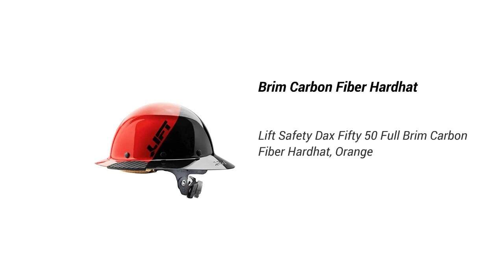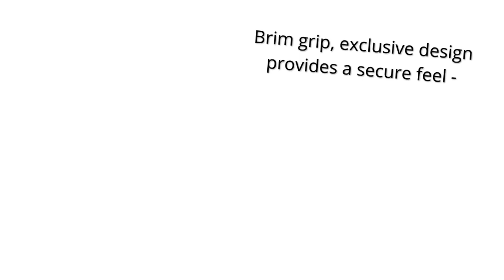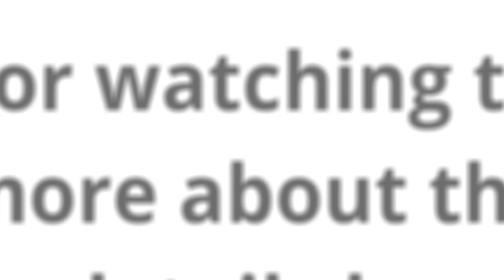Brim Carbon Fiber Hardhat 2023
Lift Safety Dax Fifty 50 Full Brim Carbon Fiber Hardhat, Orange